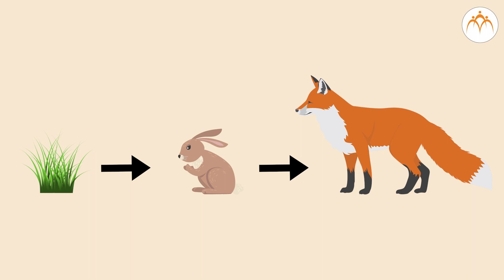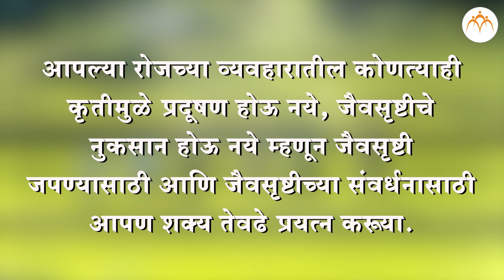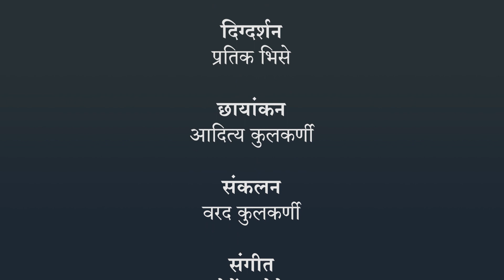पर्यावरण आणि आपण भाग - १ | ५ वी परिसर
पर्यावरण आणि आपण भाग - १, Class 5, Jnana Prabodhini, Maharashtra Board,